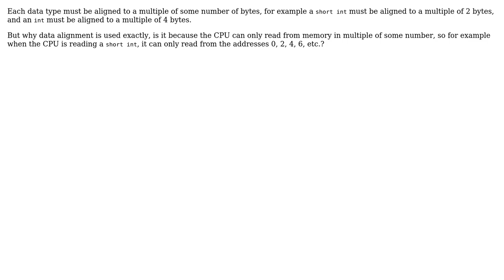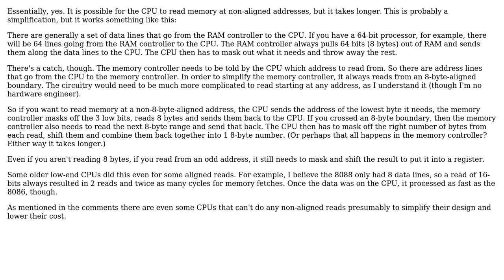Software Engineering: Why data alignment is used exactly?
With thanks & praise to God, and with thanks to the many people who have made this project possible! You are responsible for your own actions.